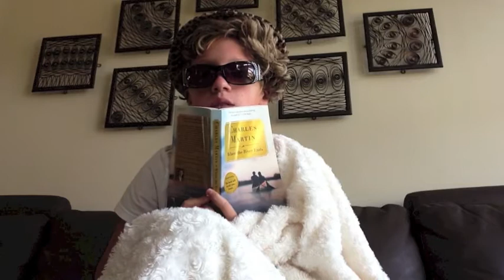JORDAN S NEWS - 1 - Rene's Coffee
Old Video

I only put this up here to embarrass myself
Just
Okay.